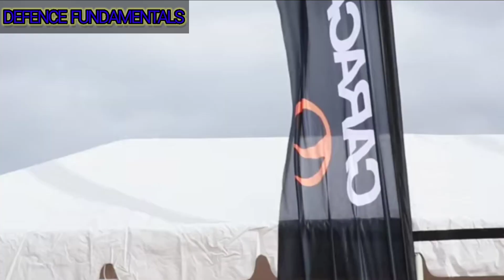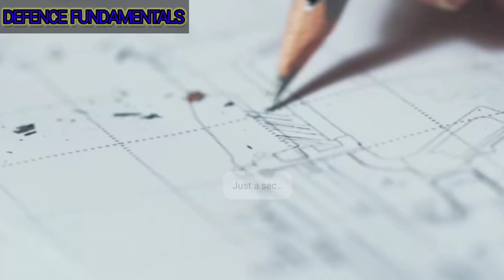Indian Army CARBINES Procurement. Big Update. RFI Released by Indian Army.